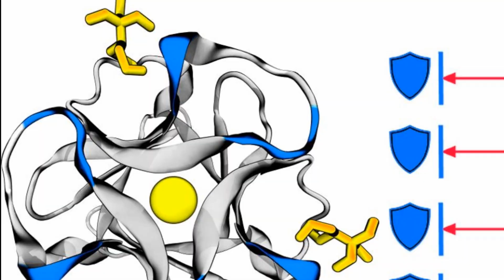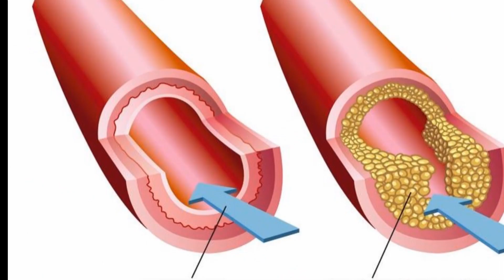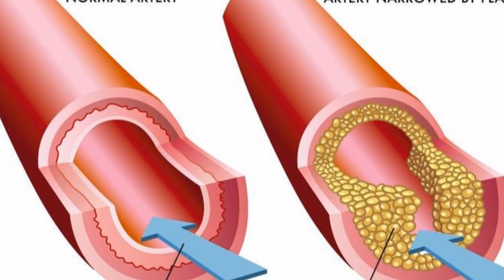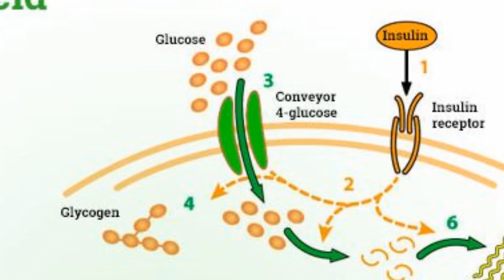ලෙඩ ‍රෝග 300 ක් සුව කරන ආශ්චර්යවත් ගස මෙන්න - The miracle tree health and nutrition benefits